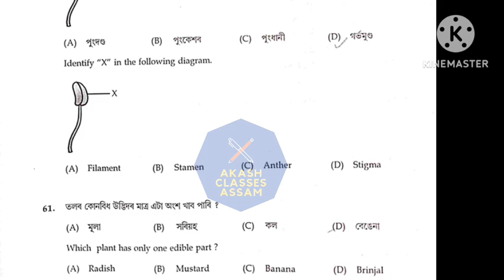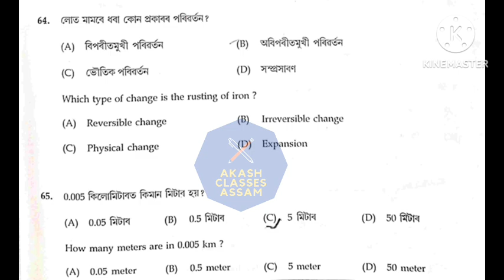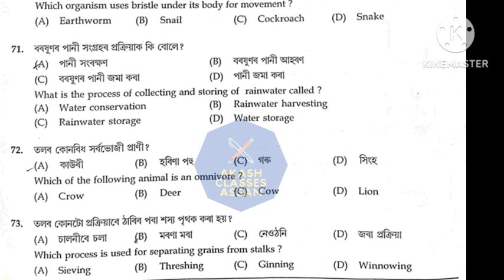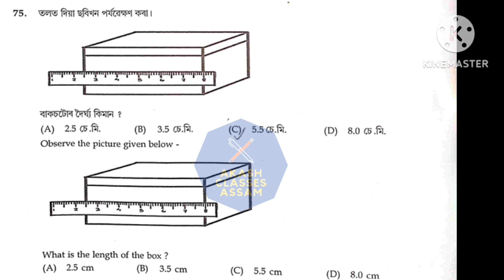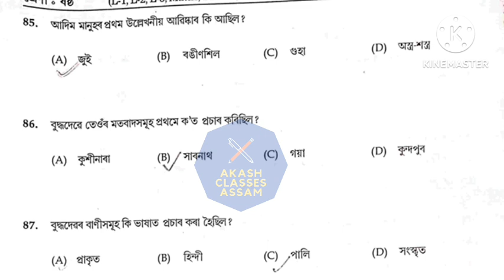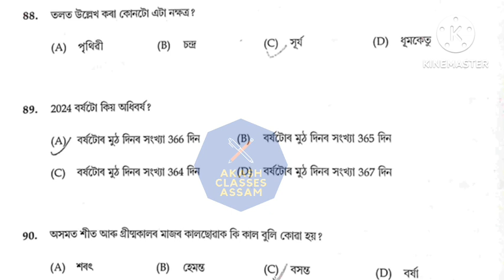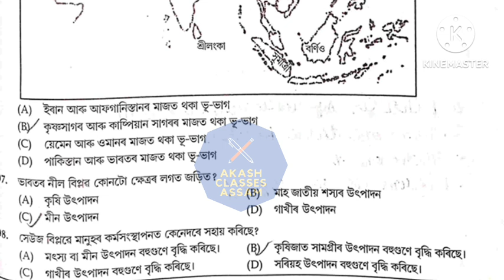Class 6 (VI) Science, Social Gunotsav(1st Phase)2025 গুণোৎসৱ(প্ৰথম পৰ্যায়) প্ৰশ্নকাকতৰ সমাধান শ্ৰেণী